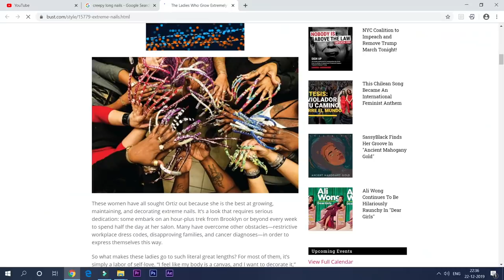OMG💅My 3D Permanent Nail Extension 1st Time Experience|This will blow your mind|Be Natural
Guys, I'm sharing my Permanent 3D nail Extension Experience..
Wet n Wild Photo Focus Matte Setting Spray - Matte Appeal (45 ml)
Faces Canada Glam On Perfect Blush Coral Pink 01 (5 g)
Makeup Revolution I Heart Revolution Star of the Show Highlighter Gold Star (10 g)

With Love
Rekha